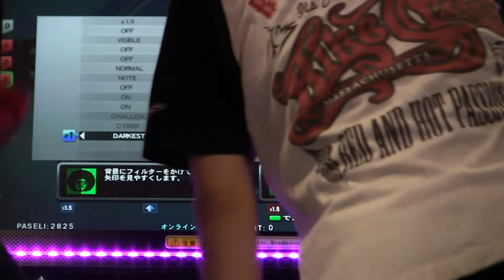【DDR X3】Pluto Relinquish【CHALLENGE】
1P YOSHIMIZ
2P BROSONI